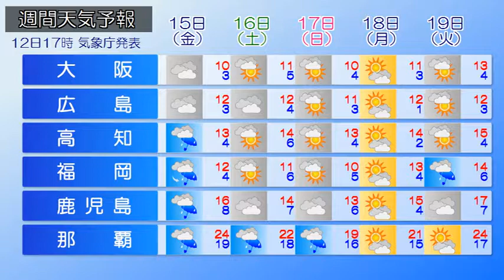2019/02/13 全国の天気予報 朝